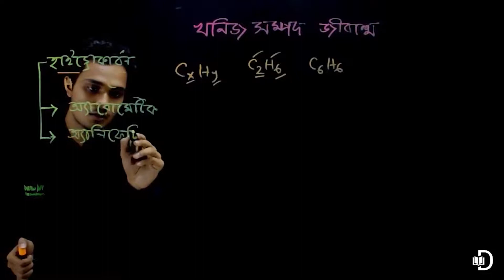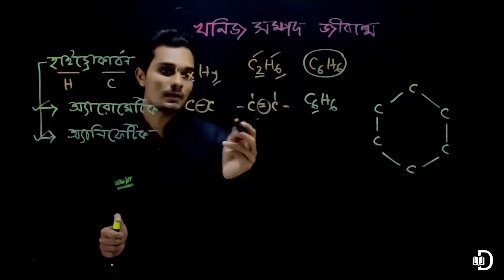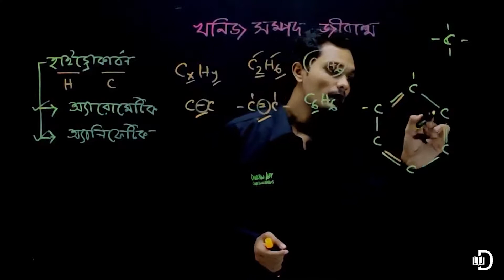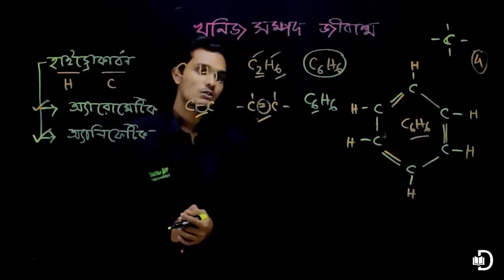59 রসায়ন মাধ্যমিক খনিজ সম্পদঃ জীবাশ্মঃ হাইড্রোকার্বন